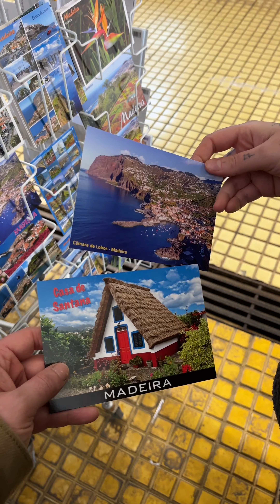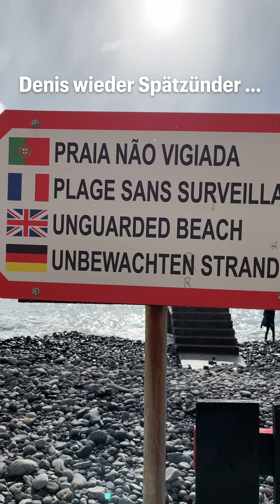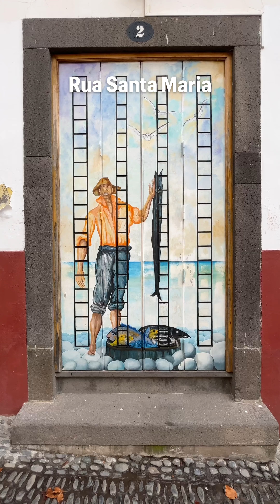Mega Abzocke auf Madeira - Mercado dos Lavradores | Madeira Vlog 3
Vorsicht! Auf dem Mercado dos Lavradores zahlt ihr für Obst und Gemüse richtig Asche! Wir zeigen euch die beste Alternative und worauf ihr in Funchal achten müsst.